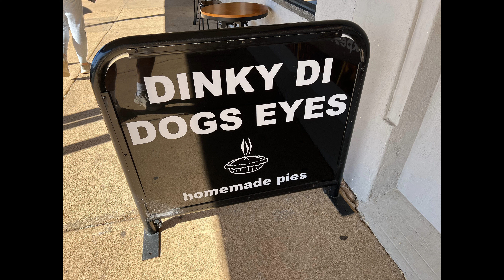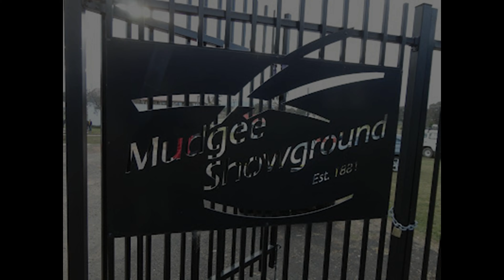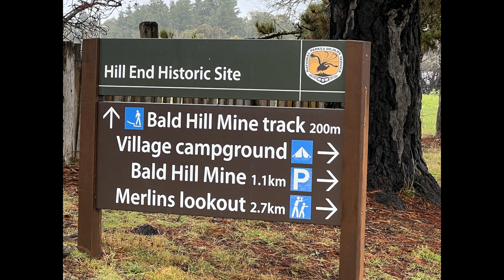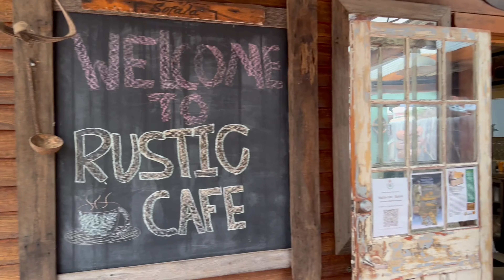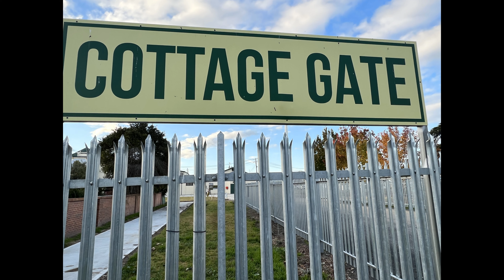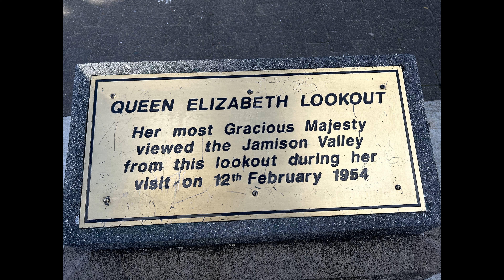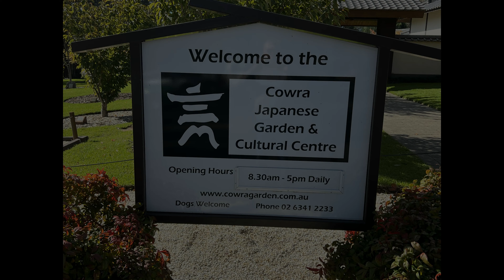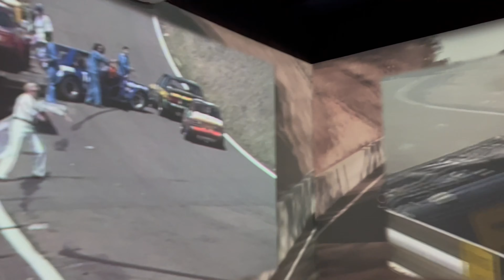Gulgong, Mudgee through to Bathurst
Sharing our Caravanning experences to inform other travellers